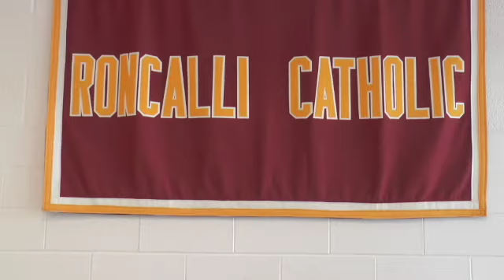Ronc Daily 11:12 SD 480p